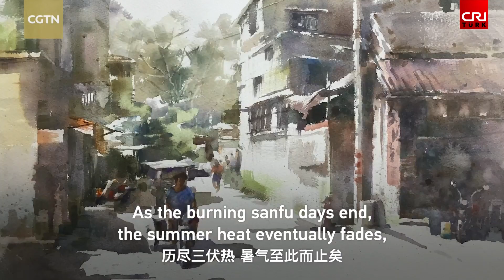Çin 24 Güneş Sezonu: Chushu “Sıcaklığın Sonu”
Geleneksel Çin güneş takvimi yılı 24 güneş sezonuna böler. Yılın 14. güneş sezonu olan Sıcaklığın Sonu (Çince: 处暑), bu yıl 23 Ağustos'ta başlıyor ve 7 Eylül'de sona eriyor.
Chushu, Çin'in çoğu bölgesinin sıcak yaz aylarından kurtulup sonbahara girdiği anlamına geliyor. Ancak bazı bölgelerde, özellikle de Çin'in güney kesimine sonbahar geç geliyor ve insanlar hâlâ sıcak havalardan rahatsız oluyor. Chushu, aynı zamanda çiftçiler için yoğun hasat mevsimidir.